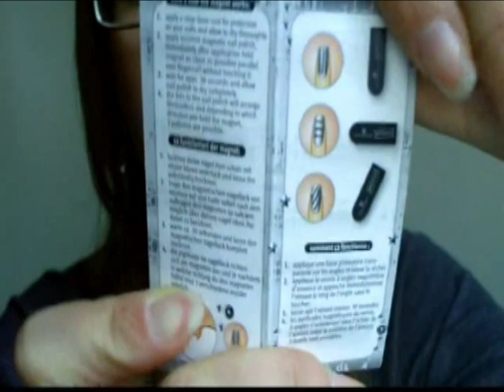Essence Metallics+Essence normale+Catrice=SPENDACCIONA!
So che ormai è uscita la collezione Fairytale però visto che la Metallics mi è piaciuta molto ci tenevo a farvi una recensione ^_^ Trovate tutta la collezione qui
Già che c'ero ho aggiunto qualcosina della collezione permanente e della nuova marca Catrice.

Su facebook mi trovate come Lalla Morea